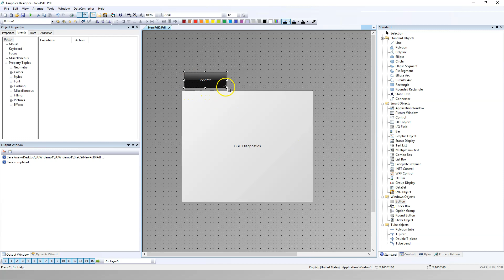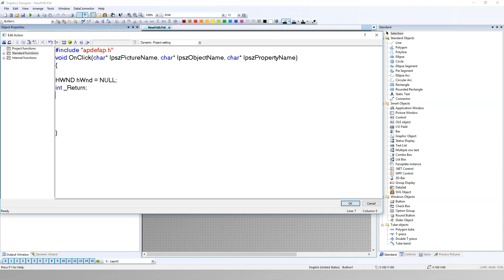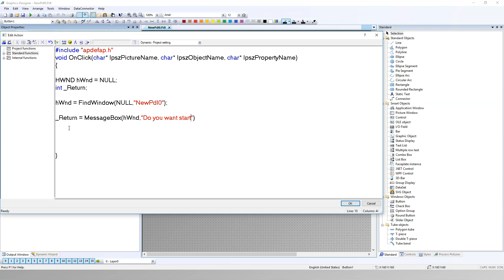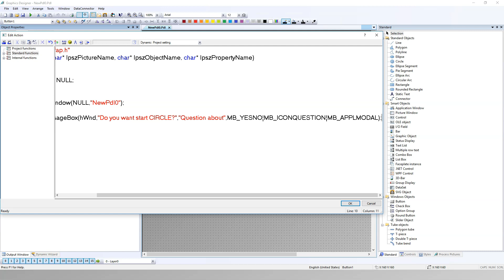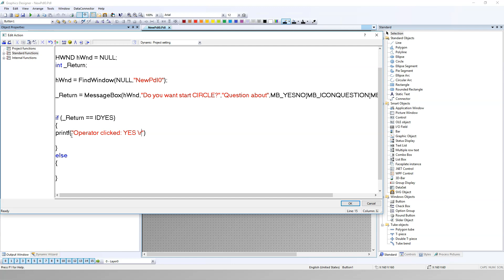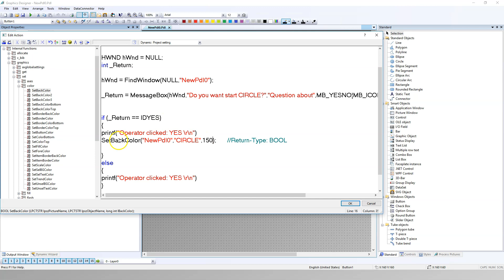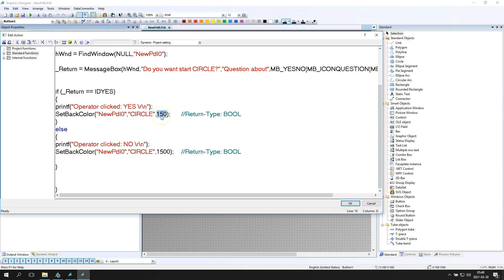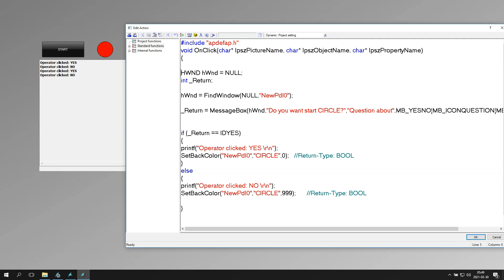MessageBox in C-action. Operator 2-steps confirmation. SCADA WinCC V7 Tutorial #51